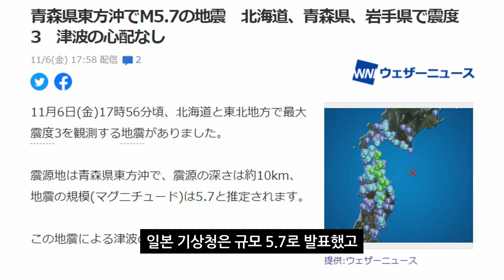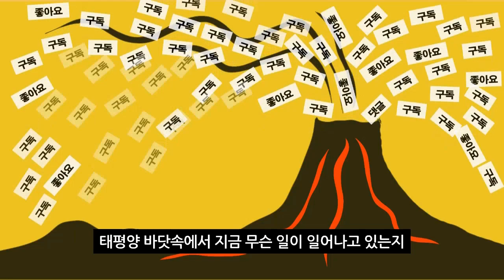일본 태평양 앞바다 규모 5.5 지진 - 동일본대지진 여진 이어져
2020년 11월 6일 일본 혼슈 북부 태평양 앞바다에서 규모 5.5 지진이 발생했습니다. 이 지진으로 일본 도호쿠와 홋카이도 넓은 지역에 최대진도 3의 진동이 전달되었습니다.